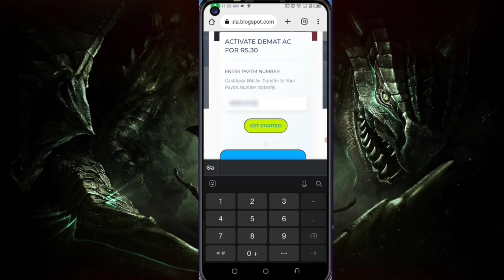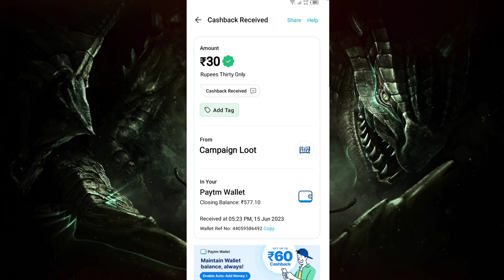🤑Today New Campaign Loot Offer 30₹+₹30 Instant Paytm Cash || Tasks💰Campaign BUG|| New Paytm app